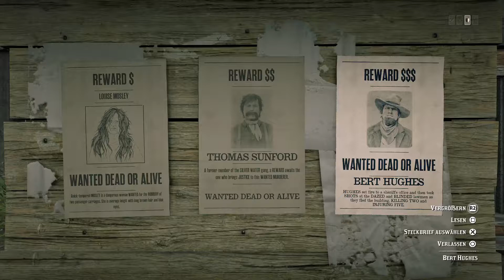Red Dead Redemption 2 Online Frontier Pursuits - Kopfgeldjäger - Bert Hughes $$$ (DEAD)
RED DEAD REDEMPTION 2 Online FRONTIER PURSUITS
Kopfgeld Bert Hughes $$$ (DEAD) - Annesburg
Lebendig abgeliefert
Erklärbär Saarjoggel und Valoron